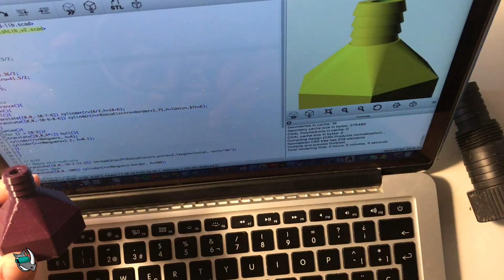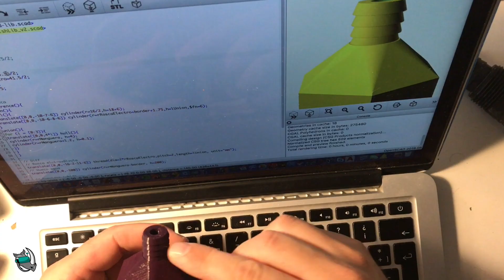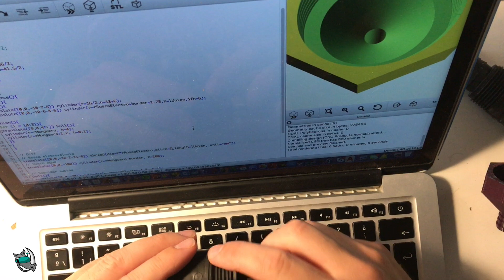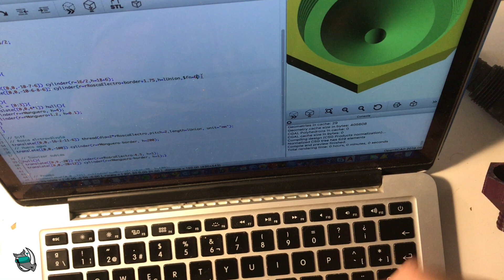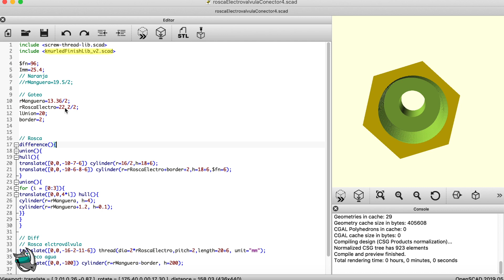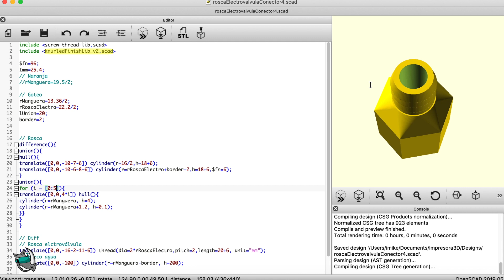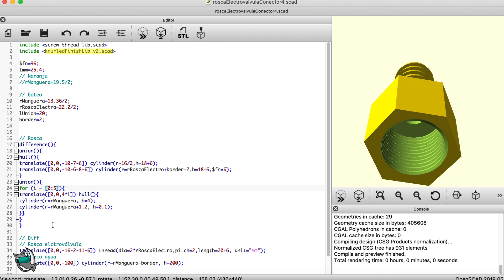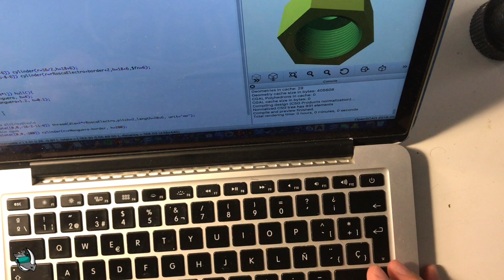[Tecnología] Diseño y fabricación de roscas con impresora 3D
Recuerda buscar en internet las librerías del autor original y ponerlas en la misma carpeta:
knurledFinishLib_v2.scad Written by aubenc @ Thingiverse
screw-thread-lib.scad

Mi impresora 3d (Ender 2)

Otra que salió después y que está teniendo más éxito (Ender 3)